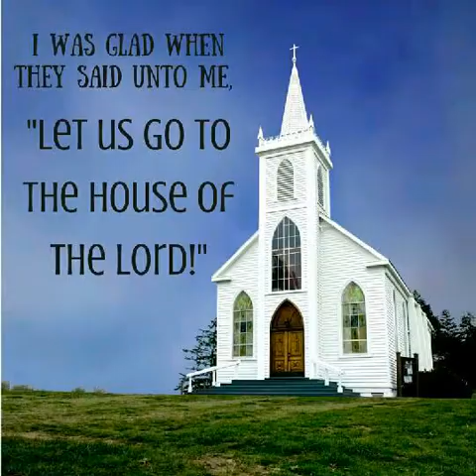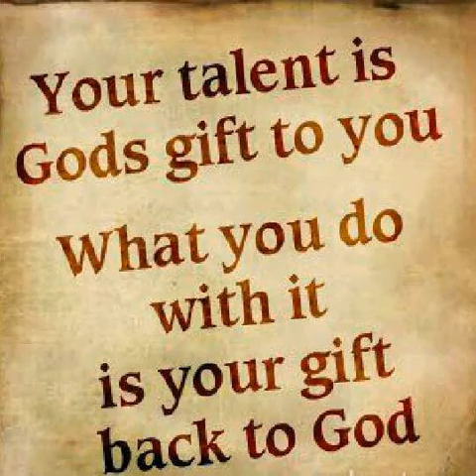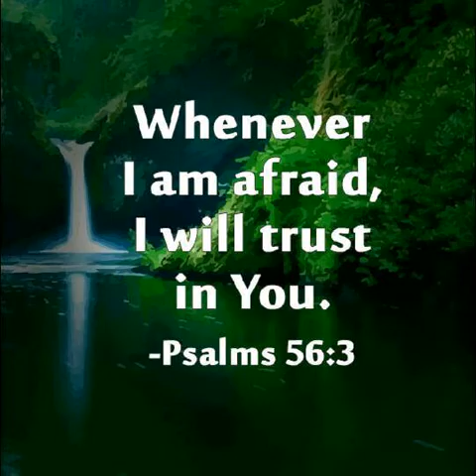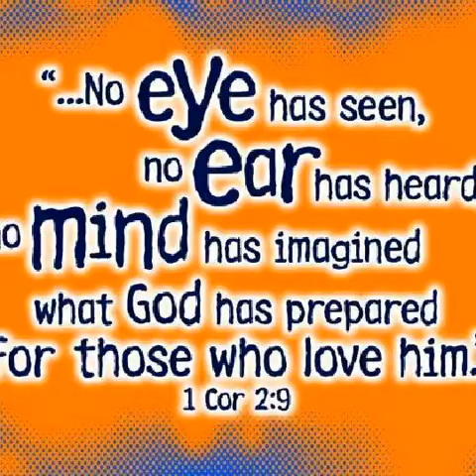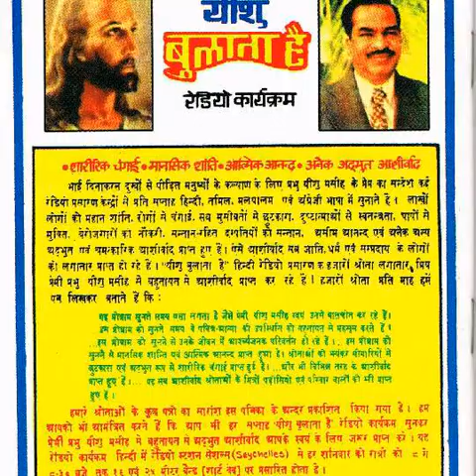Hallelujah Stuti Karenge Instrumental Song